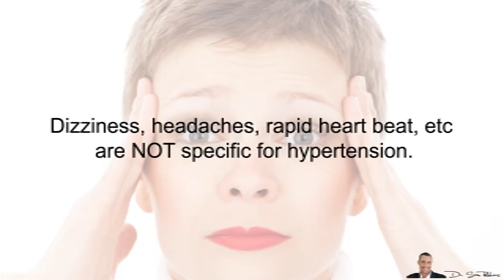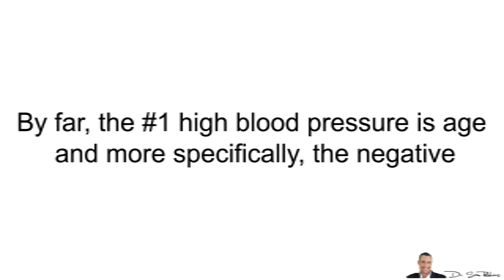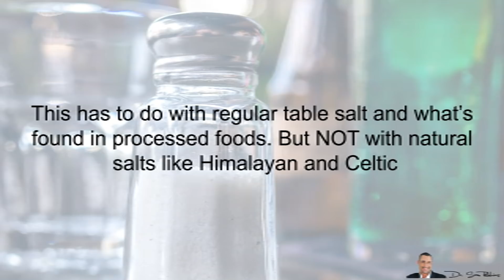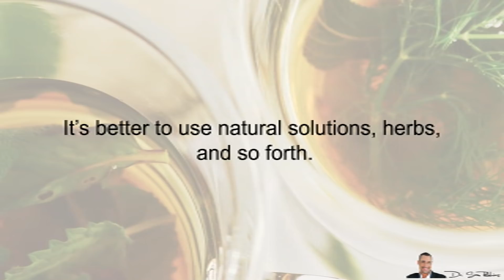💗 REAL Causes Of Hypertension & Best Natural Solutions - by Dr Sam Robbins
How I lowered my dad's blood pressure by 23%, without drugs or diets

💗 REAL Causes Of Hypertension & Best Natural Solutions
A while back i did a video about the top 10 causes of high blood pressure. Today I’m going to do a quick summary of it because hypertension is called the “silent killer” because there are no real symptoms that let you know you have high blood pressure.

Dizziness, headaches, rapid heart beat, etc… are NOT specific for hypertension.

In fact, 76% of people who have high blood pressure, don’t even know it.

And, hypertension can cause a stroke, heart attack, kidney failure and renal disease

So, you really need to control your blood pressure because not only does it help avoid diseases, but lower blood pressure is also correlated a longer life.

And since personally have a family history of hypertension, strokes and heart attacks, I wanted to make sure that this aspect of my life for myself and more importantly, my parents - is under control and done so NATURALLY -- without harmful drugs or negative side-effects.

1 - AGE

By far, the #1 high blood pressure is age and more specifically, the negative changes in your HORMONES due to aging.

From the age of 18-39, about 3% of the population has high blood pressure.

However, between 40-59, it jumps to almost 35% and after the age of 60+, it’s OVER 70% of people.

However, don’t worry… there are ways to fix this regardless of your age. And I’ll show you how at the end of today’s video and how my own parents have dealt with this -- and my mom is 80 years old and my dad is 90

2 - Genetics & Family History

Yes, genetics is a major problem with everything. But there are ways to turn ON or OFF your genetics

3 - Smoking

4 - Alcohol

Don’t let the “red wine is good for your heart” media advertising fool you because alcohol is a toxin and it causes hormonal imbalances, leading to hypertension in the long run.

5 - Being Overweight

6 - Sodium

This has to do with regular table salt and what’s found in processed foods. But NOT with natural salts like Himalayan and Celtic

7 - Stress

Stress is always bad, but it’s HOW you manage stress IS the real problem.

8 - Lack of Physical Activity

9 - Medical Conditions and/or Health Problems

10 - Medications/Drugs

Ironically, many “heart medications” such as hypertension, cholesterol reduction and so forth actually cause MORE harm in the long run. They’re good, temporarily for the first few weeks.

But your body adapts because these drugs are “fake” and cause more stress to your organs.

Thanks
DrSamRobbins